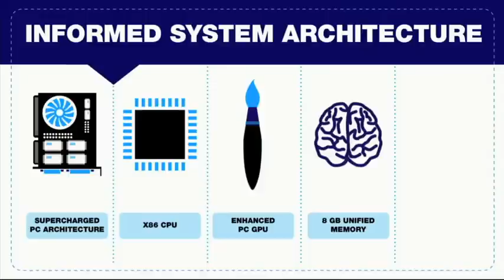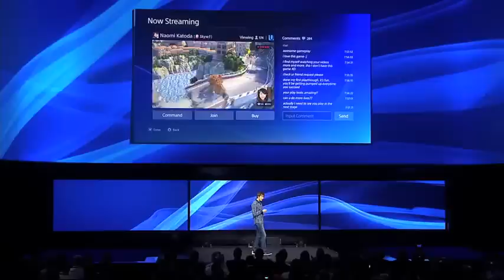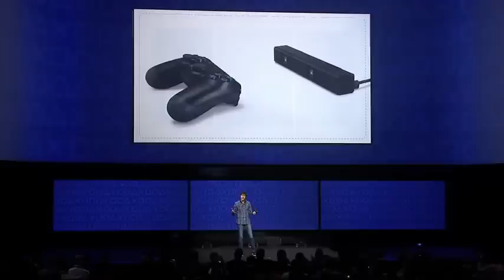[Trailer] Playstation 4 Best-Of Officiel du playstation meeting 2013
Découvrez les meilleurs moments du PlayStation Meeting 2013 avec la présentation officielle de la PlayStation 4, la nouvelle console de Sony !